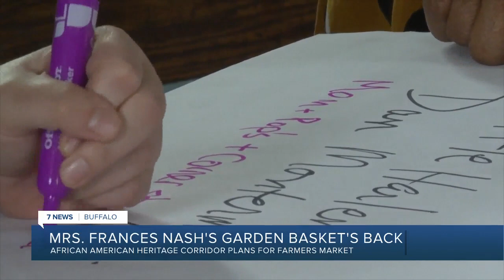Planning for the return of Mrs. Nash's Garden Basket Farmers Market is underway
Planning for the return of Mrs. Nash's Garden Basket Farmers Market is underway at the Michigan Street African American Heritage Corridor